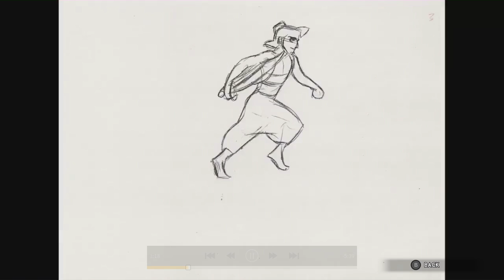Disney Classic Games: Aladdin & The Lion King Switch Review - Pricey Nostalgia!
The Lion King & Aladdin were some classic 16-Bit games, but how do they hold up today in this package from Disney? Find out in our in-depth Nintendo Switch Review.